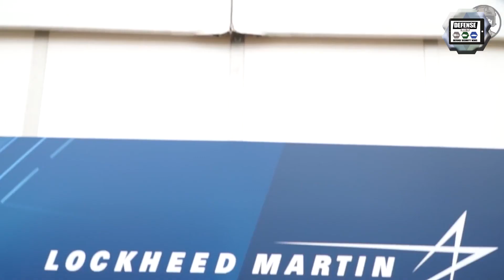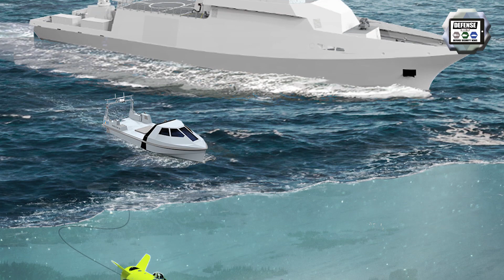Belgian Armed Forces Modernisation programs Air Navy and Land by Didier Reynders Belgium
Exclusive interview by the editorial team of Army Recognition, online defense and security magazine, a subdivision of Army Recognition Group, with Belgian Minister of Defense Didier Reynders, about the military acquisition and modernization program of the Belgian Armed Forces, including the purchase of F-35A fighters aircraft for the Air Force, twelve mine-hunting vessels equipped with USV and 4 frigates for the Navy, and armoured vehicles Griffon and Jaguar for the CaMo (Motorized Capacity) for the Land Forces.